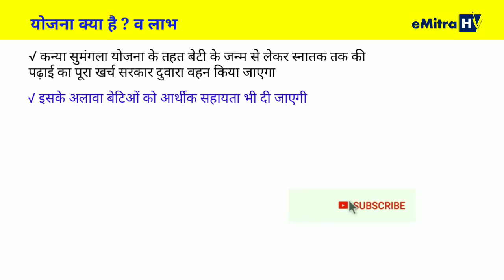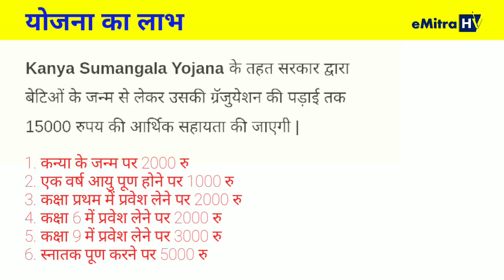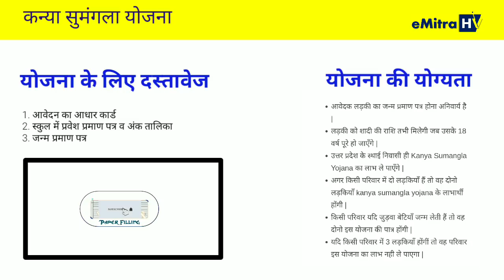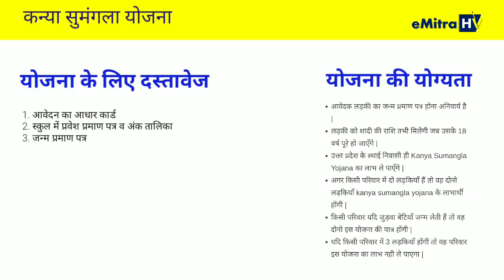कन्या सुमंगला योजना पूरी जानकारी ( लाभ, योग्यता, दस्तावेज, आवेदन ) | kanya sumangala yojana 2019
कन्या सुमंगला योजना पूरी जानकारी ( कन्या सुमंगला योजना लाभ, कन्या सुमंगला योजना की योग्यता, कन्या सुमंगला योजना के दस्तावेज, कन्या सुमंगला योजना का आवेदन ) | kanya sumangala yojana 2019